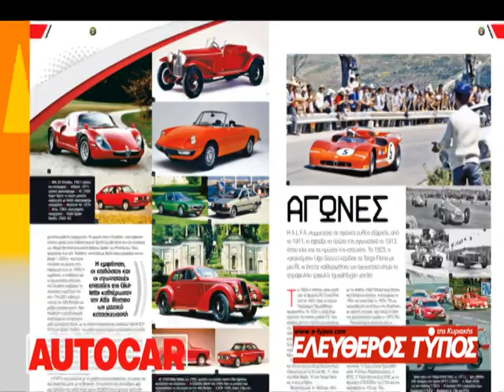Την Κυριακή 20 Δεκεμβρίου μαζί με τον Ελεύθερο Τύπο της Κυριακής